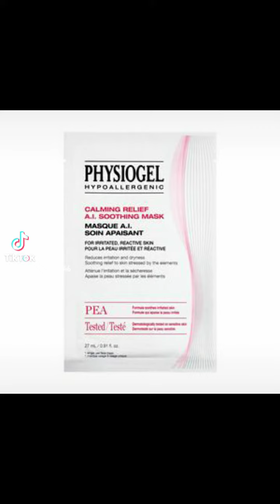Holiday Beauty Event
Discover amazing LG Beauty products at amazing prices. Limited time only!